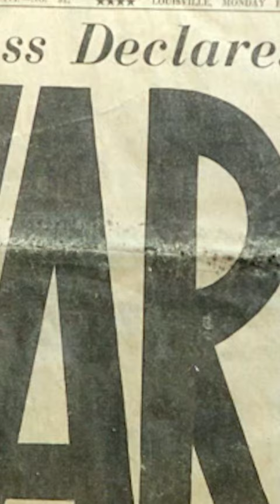This Man Saved Thousands of Lives During the Holocaust - How History Works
Footage Courtesy of: Getty Images